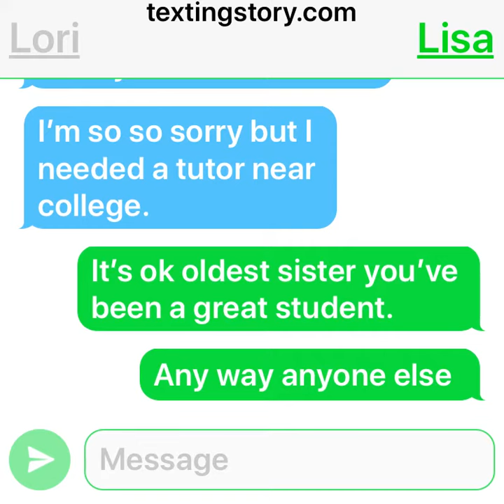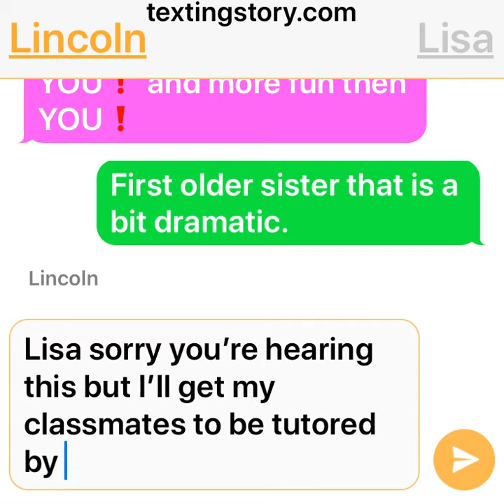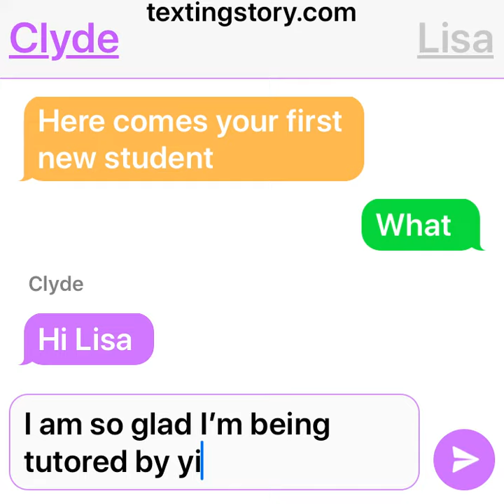The unpopular tutor